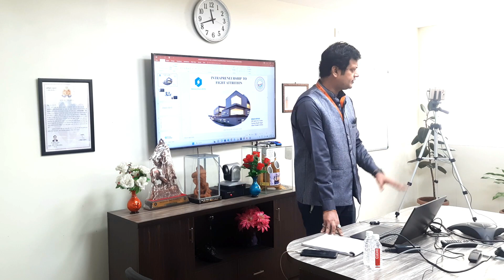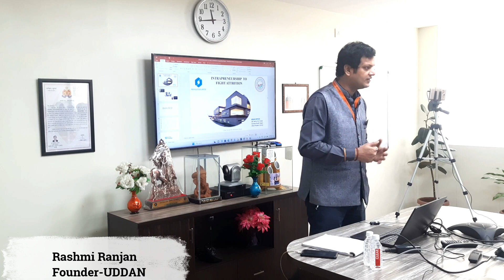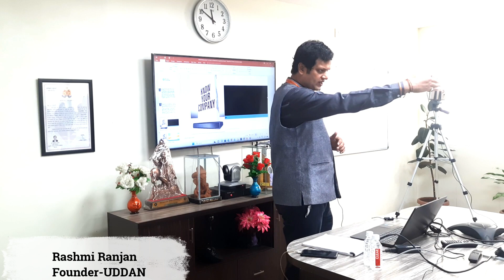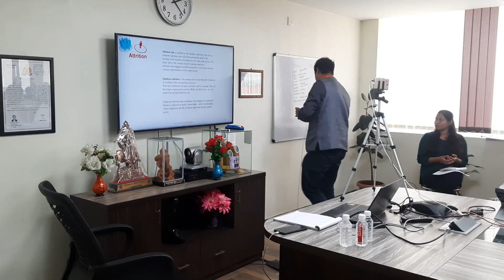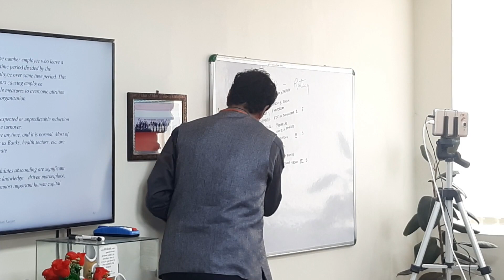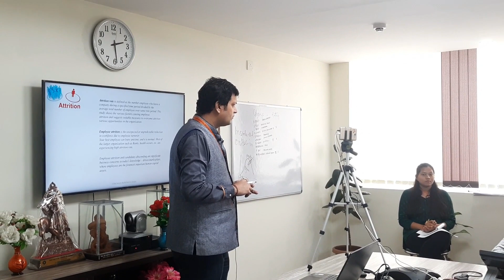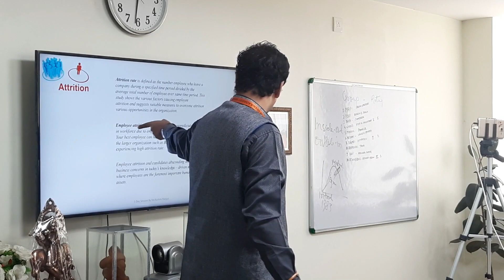UDDAN & IGL organized India's 1st workshop on INTRAPRENEURSHIP TO FIGHT ATTRITION at Gorakhpur Plant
On 17thJune,23,World's 1st manufacture of Green Petrochemical "India Glycols Ltd." ) in collaboration with "UDDAN"(An initiative By Surya Veena Adarsh Niketan Trust) organized a 1 Day Workshop for it's employees on "Intrapreneurship to Fight Attrition" at Gorakhpur-GIDA plant .The event was attended by employees from Junior to Senior Level and was very essential because of the following reasons.
1. Improved employee morale and productivity
According to research from Gallup, employees who are more engaged are less likely to leave the business and are also more productive.

Intrapreneurship encourages individuals to fully engage with the business’ goals and take control of their work. This also makes their job more meaningful and provides greater autonomy, which research has found will further improve engagement, as well as improve productivity and wellbeing.

2. Attract top talent with intrapreneurship
Companies that encourage intrapreneurship will be seen as more innovative and creative, which are desirable qualities for many people currently looking for work, particularly Millennials. Intrapreneurship also shows that you listen to your employees, which will help to create a more favourable impression of your business.

3. Better retention
Employees who are enjoying their work are obviously less likely to want to leave your company. Intrapreneurship enables them to focus on those areas that they feel most passionate about, creating more meaning in their jobs. It also enables more opportunities for career progression as they develop key skills such as leadership.

4. Boost revenue and growth
Another of the business benefits of intrapreneurship is it helps to facilitate innovation, which in turn can reveal new ways to improve efficiency as well as opportunities for creating new products and services. This will help your organization to identify new opportunities and gaps in the market and pursue them quickly and agilely.

5. Encourage widespread innovation
Intrapreneurs within your business can act as innovation champions encouraging other employees to get involved and have their say. For your innovation strategy to work you need people who are passionate about finding new ways of working and ensuring that transformation takes place – your intrapreneurs are perfectly poised to take on this role.

6. Increase agility with intrapreneurship
In a rapidly changing world, your business needs to be able to transform to meet upcoming challenges. Having individuals who are completely focused on ensuring that change takes place will help your business to transform effectively and at an accelerated pace.

To combat resistance to change within your organization it’s important to have a trailblazer who will champion those changes – enter your intrapreneurs.

7. Make the most of in-house knowledge and talent
Your intrapreneurs know your business inside-out and each will have their own unique experiences and knowledge that they can bring to the table. They will be able to make suggestions based on their knowledge of how your business works, the industry, and the competition. Putting innovation management software in place could help you capture their ideas.